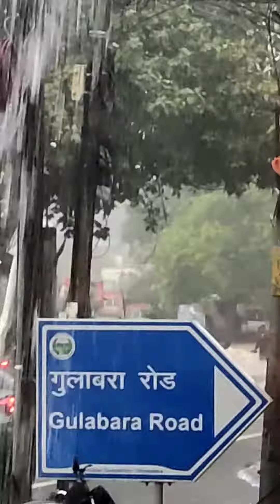fas gya 🙄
chhindwara me 2 ghnte ki barish

l